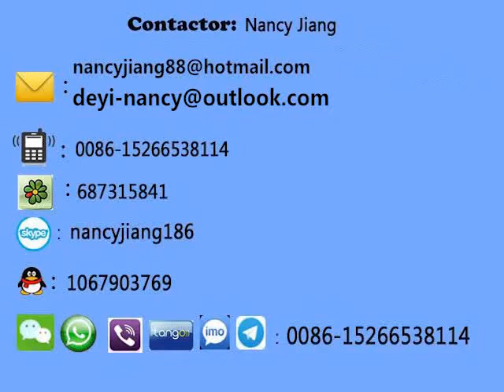whatsapp+86 15266538114 paper faced plaster board/gypsum plasterboard machine line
Skype: nancyjiang186
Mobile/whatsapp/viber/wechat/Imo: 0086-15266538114